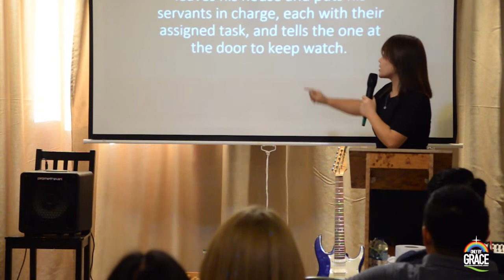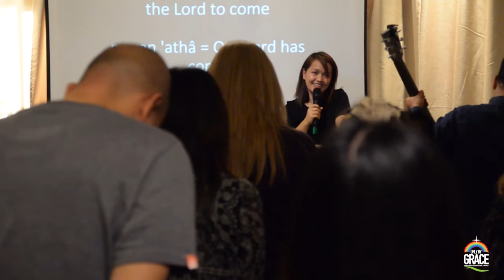Maranatha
22 November 2019 - Royal Family House, Dubai